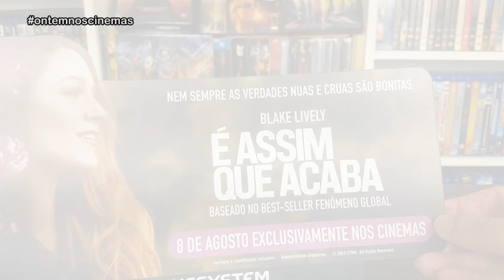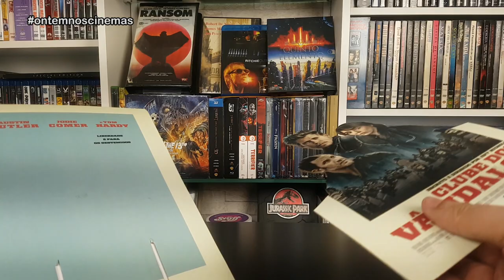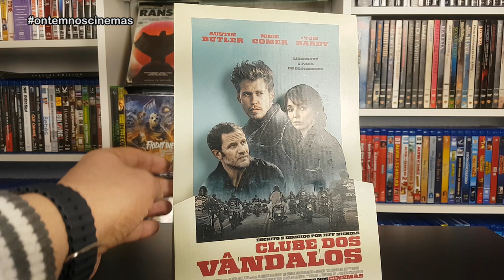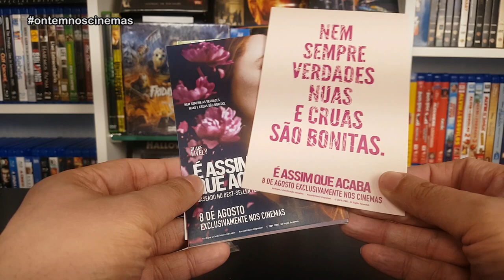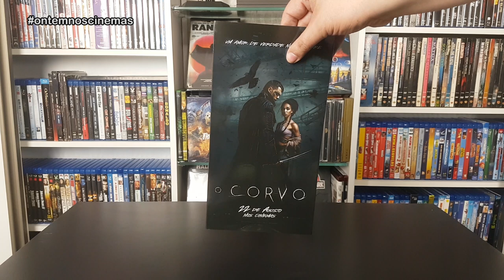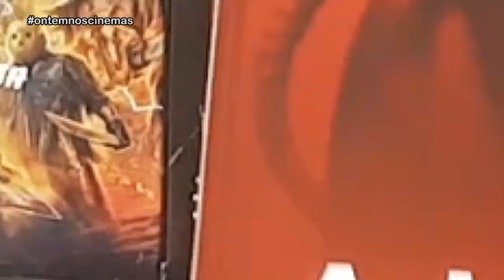MINI DISPLAYS DE CINEMA E LOCADORA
Itens para decorar o cineminha em casa sempre são bem-vindos! Neste vídeo, um unboxing duplo de mini-displays de cinema e de locadora. São filmes bem recentes, que estavam há pouco tempo em cartaz.

Músicas: Over Time (Vibe Tracks) • Venice Beach (Topher Mohr & Alex Elena) • Brisket Taco (Cumbia Deli) • Commander Impulse (DivKid) • Tasty Waves (National Sweetheart)